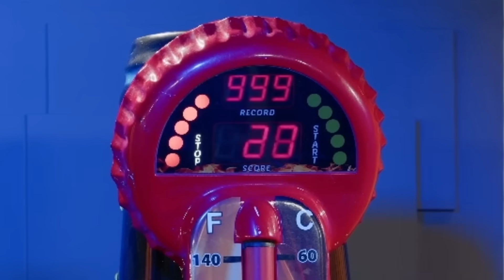je suis pris en otage… | BEST-OF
Yop tout le monde ! Profitez bien de ce nouveau bestof récapitulant ma semaine de live !